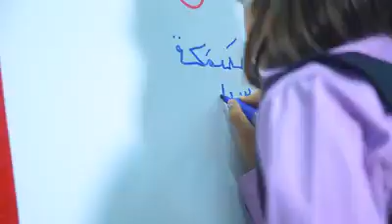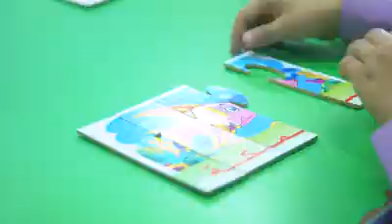مدارس المشاهير للعلم والمعرفة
اكيد بدك ابنك يدرس بروضة المشاهير لانه:
روضة المشاهير أروع كادر .وأميز تعليم ...وأنسب اقساط... وأجمل مرافق✨❤
مدارس المشاهير المدرسة الأميز و الأنسب